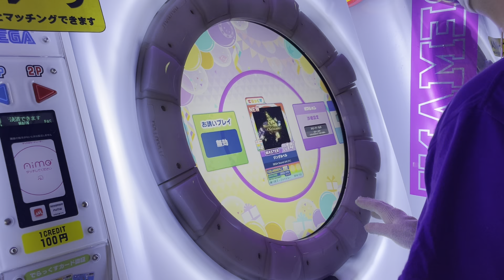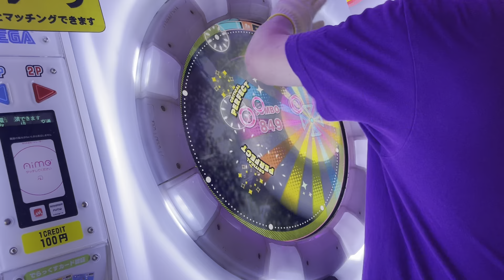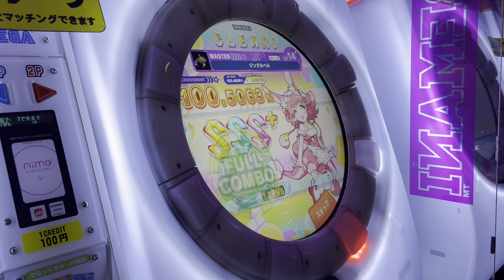【直撮りmaimai DX】 ジングルベル DX MASTER SSS+ FC (Player:Anthoney)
Player:Anthoney (twitter→@DJ_CELICA)

タッチノーツ302個、開幕3秒で60コンボ出てるの草
内訳(11-2-0)